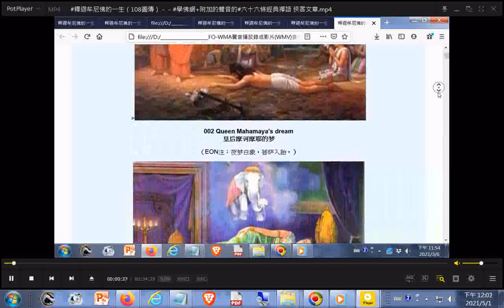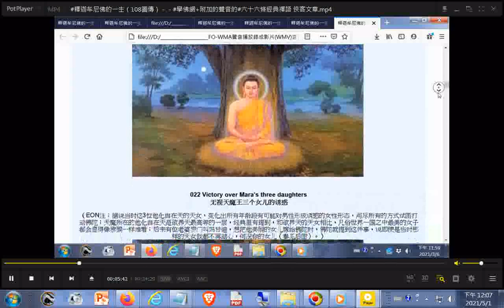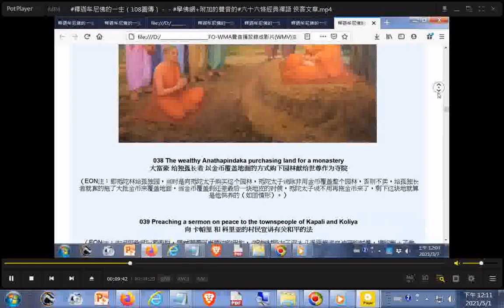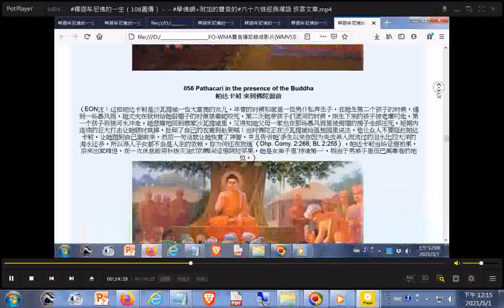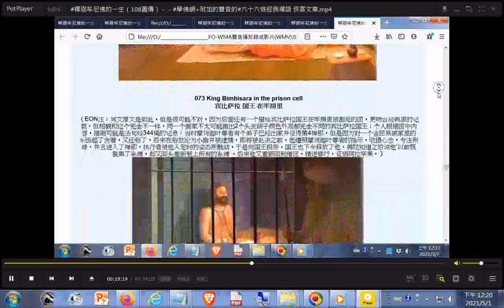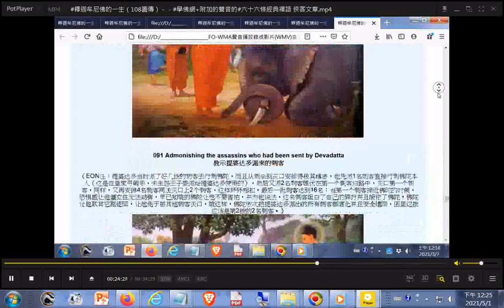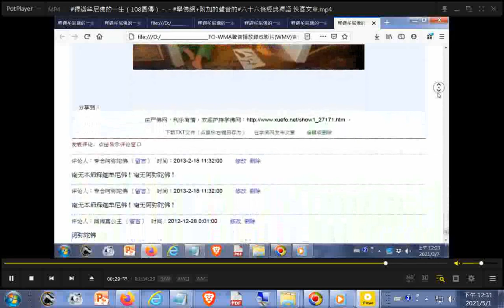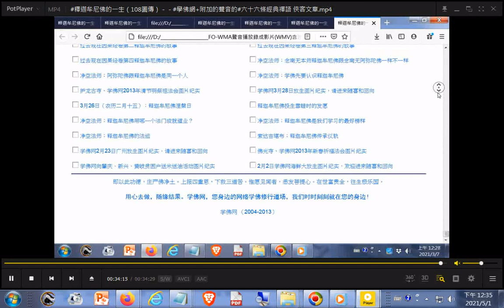釋迦牟尼佛的一生（108圖傳）－－學佛網+附加的聲音是六十六條經典禪語--俠客文章+THE THREE TREASRUES OF TAO三寶心法中英對照_html_由善書圖書館網站分享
閩南語讀經影片合輯